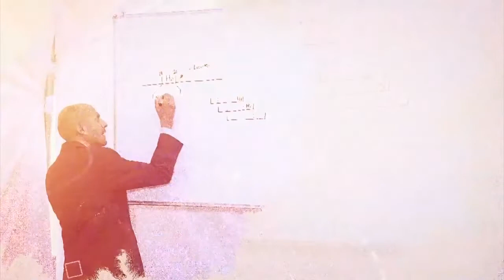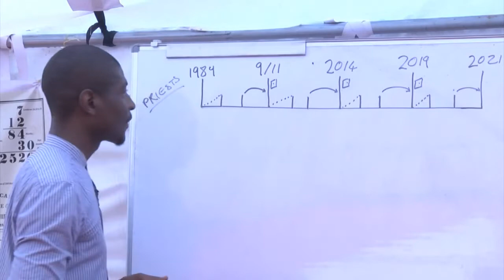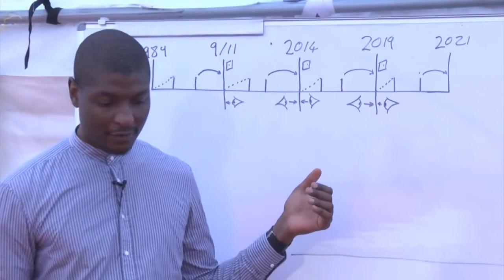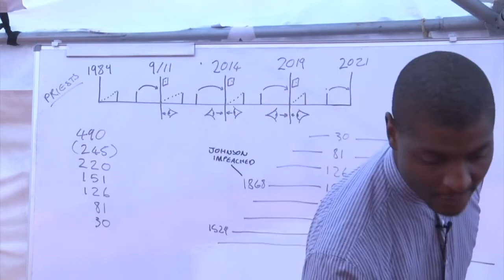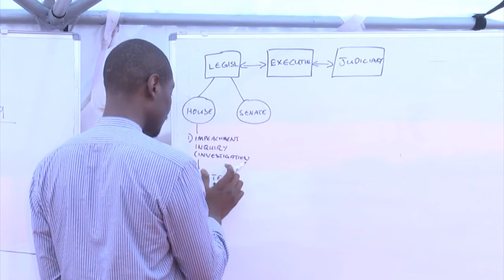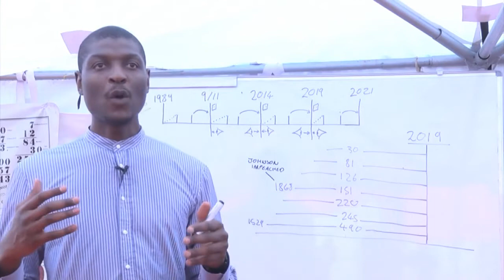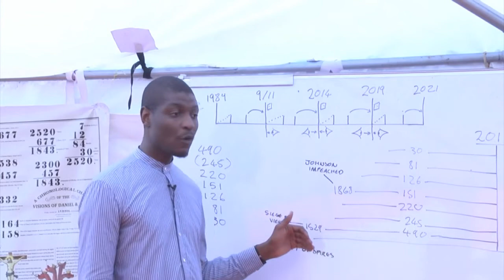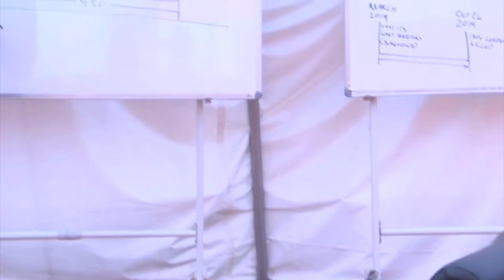1. Împlinirea lui 2019 (prima parte) - Thabo Mtetwa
Școala Profetică din Uganda, ianuarie 2020.